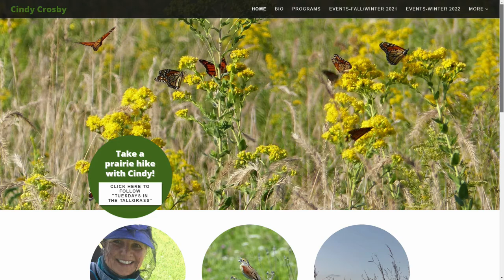It's a Wonderful Odonate Life!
Okay. That's what happens when you combine science with pop culture. Our final show of 2021 features naturalist and author Cindy Crosby. She will not only talk about some of her books, including "Chasing Dragonflies," but will argue for you visiting your local forest preserve or prairie during the dead of winter. Basically, the prairie doesn't care, but it's really good for you--physically, mentally and spiritually. She will be joined by Mac Austin, the official Senior Amateur Nature Correspondent of The Mike Nowak Show with Peggy Malecki. Then we do a 180, going from the sublime to the ridiculous, with our annual presentation of It's a Wonderful Slice of It's a Wonderful Life. Get ready for the whole movie in about 14 minutes, featuring a cast of our friends, who usually have more serious reasons for being on the show. Regardless, we think you'll have fun. Tune in!